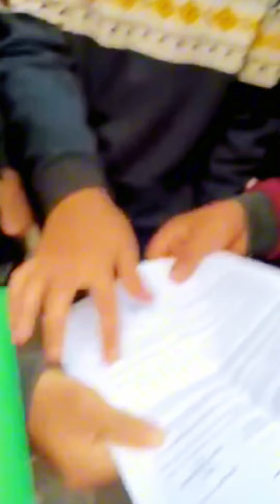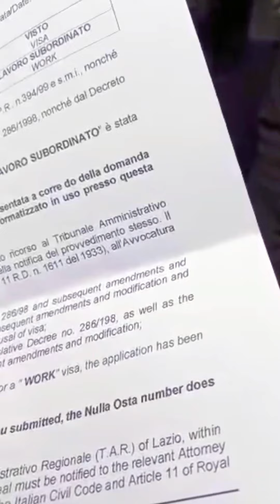VFS global 🇮🇹visa update 14/01/2024